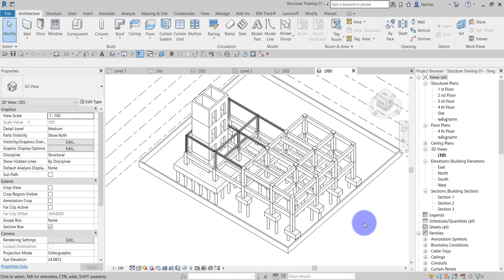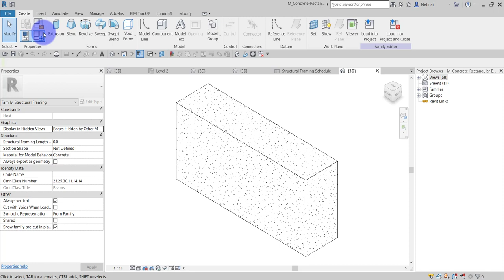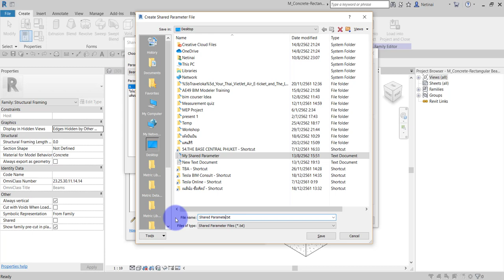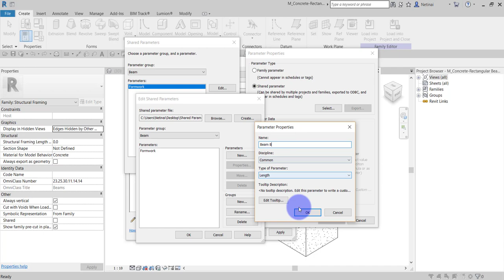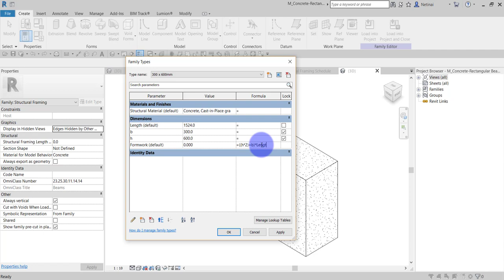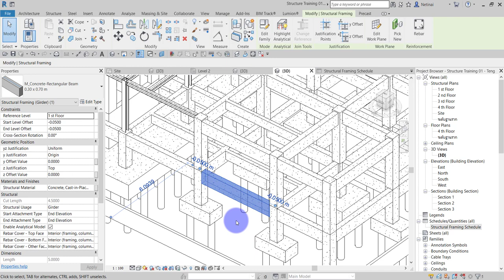Master Revit Tips and Trick - #31 - การหาปริมาณไม้แบบคาน เสา